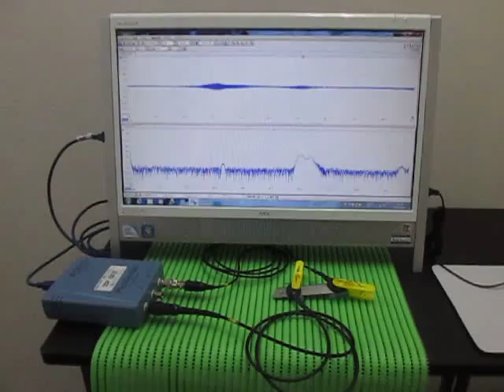超音波プローブの超音波発振制御による非線形伝搬制御技術